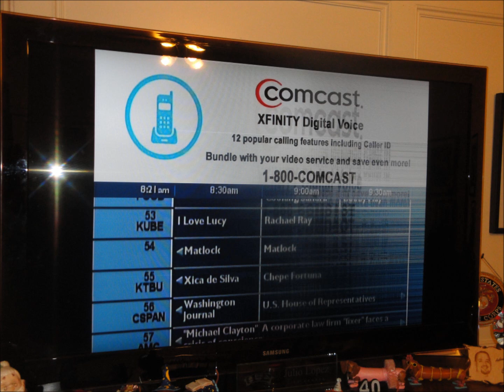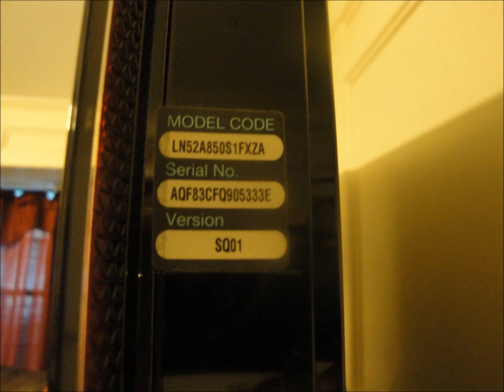J.C.L. Samsung Tv Photos and Serial Number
Tv Problem Photos